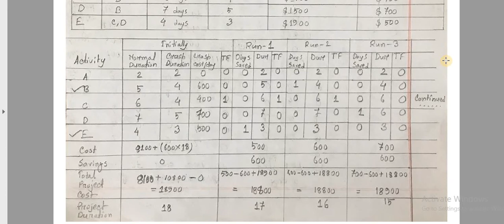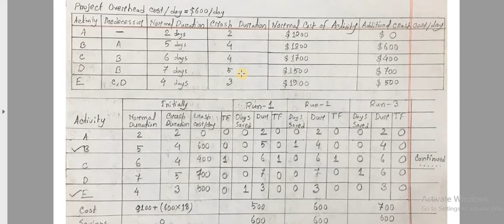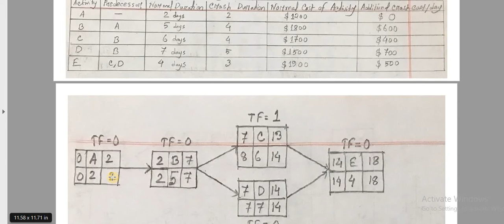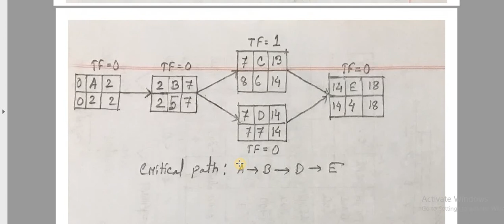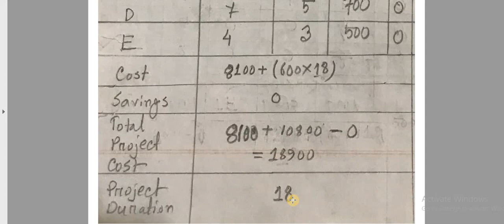Project Management: Project Crashing Example | Project Acceleration Example | How to Crash - Part#1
In this and the following tutorial, I have demonstrated the application of Project Crashing in real life with an example with detailed explanation.